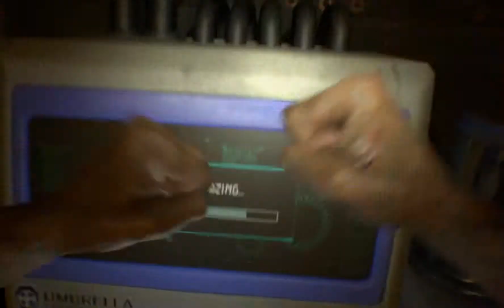End of Zoe DLC Gameplay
This is my most favorite DLC of them all. Joe Baker is one amazing tough brawler.